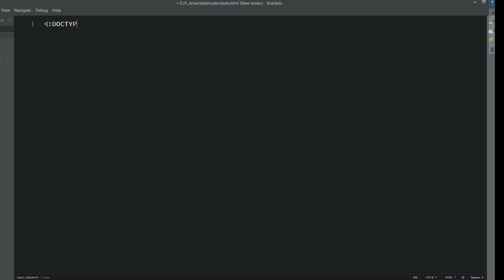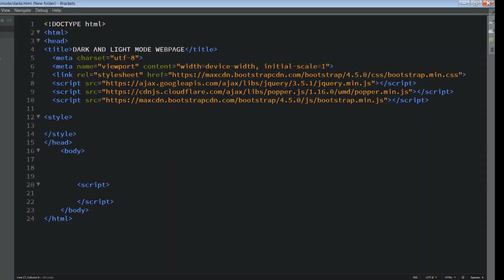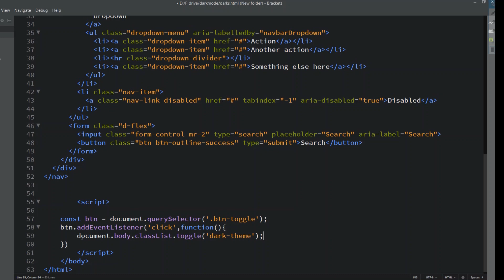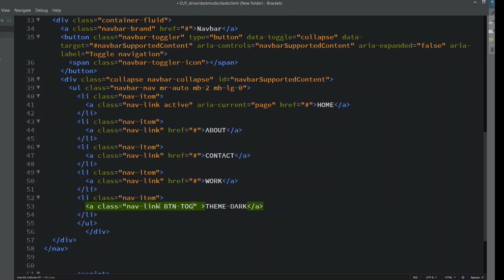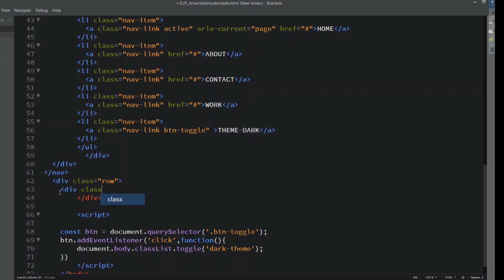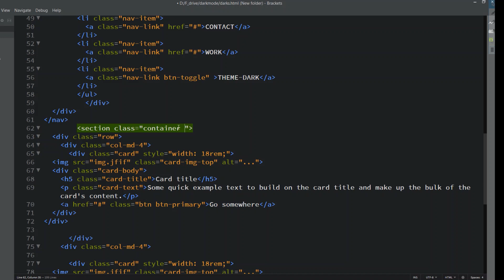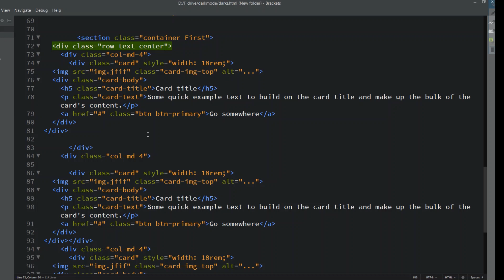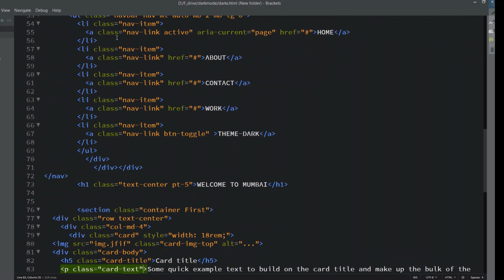Dark and light theme website idea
website dark and light theme